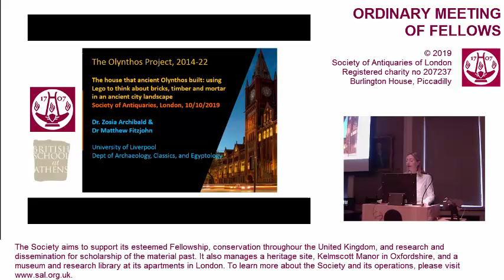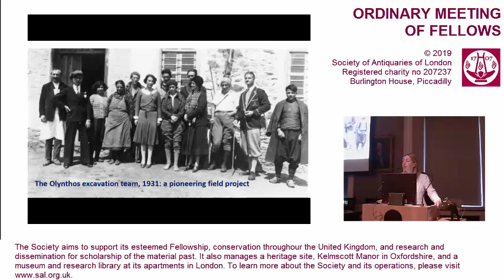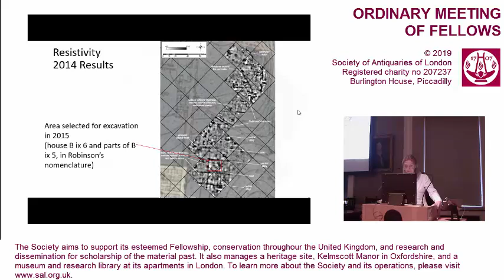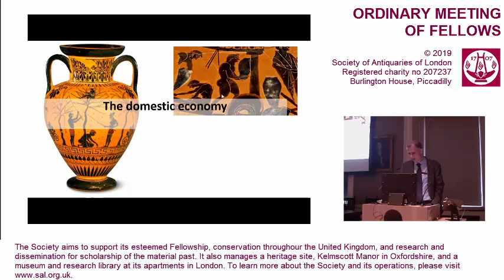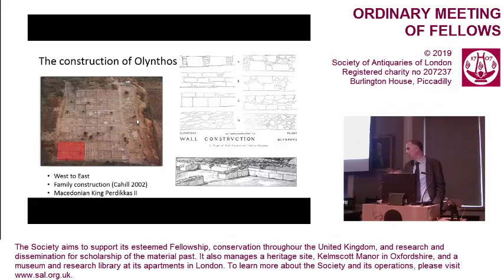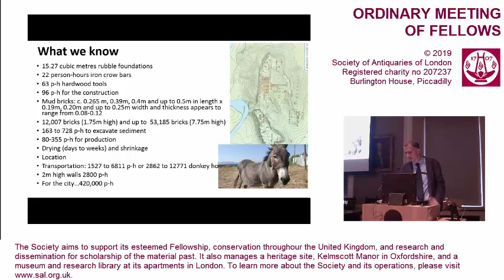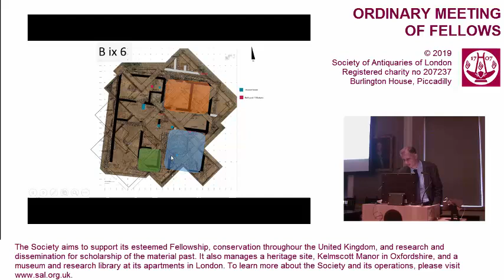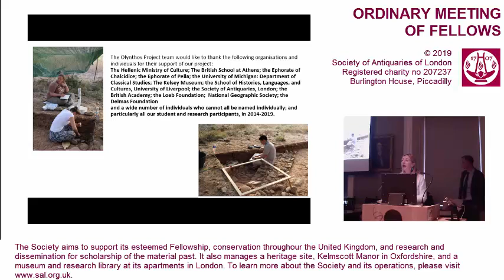10 October 2019: SAL OM (Olynthos)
The house that ancient Olynthos built: using Lego to think about bricks, timber and mortar in ancient city landscape

Lecture by Dr Zosia Archibald FSA & Dr Matthew Fitzjohn